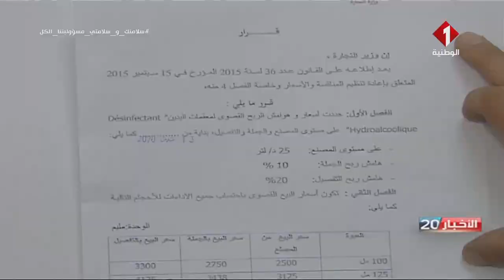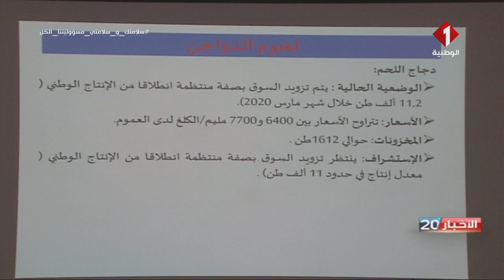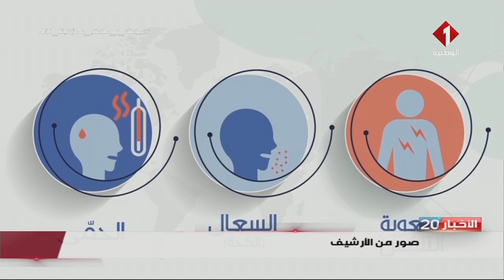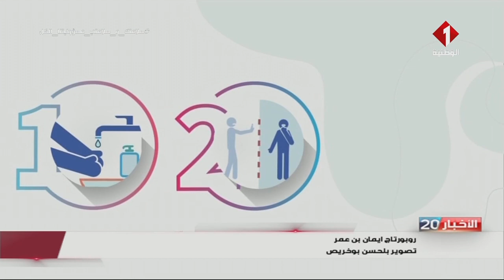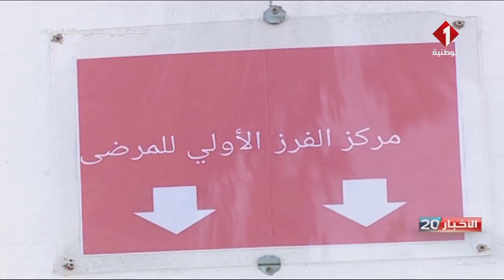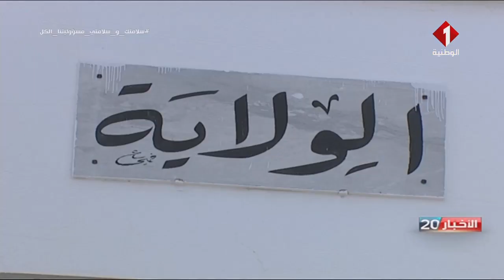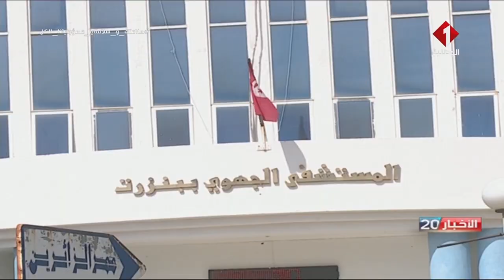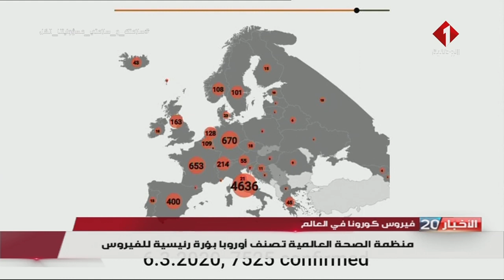النشرة الرئيسيّة للأخبار ليوم 13 - 03 - 2020